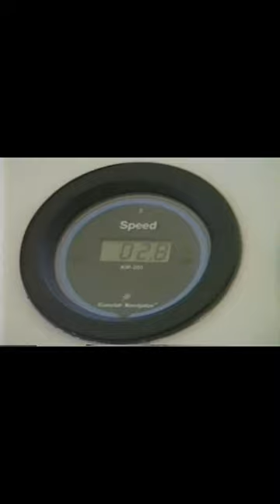Rod breaks fish on cute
Rod breaks fish on